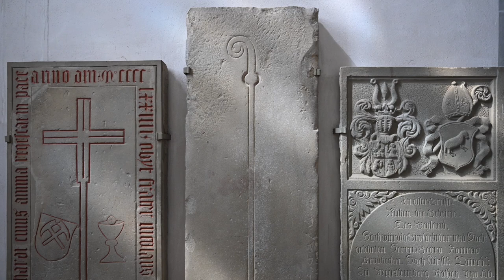Musik zum Karfreitag aus der Stadtkirche Murrhardt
Also hat Gott die Welt geliebt - Musik zum Karfreitag 2020 aus der Stadtkirche Murrhardt

1. Giovanni Peirluigi da Palestrina (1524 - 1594), Kyrie aus Missa brevis (00:13)
2. Johann Sebastian Bach (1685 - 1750), O Lamm Gottes, unschuldig BMV 656 (03:35)
3. Giovanni Peirluigi da Palestrina (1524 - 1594), Agnus Dei II aus Missa brevis (11:54)
4. Michelangelo Rossi (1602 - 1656), Toccata settima (14:52)
5. Krzysztof Penderecki (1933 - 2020), Aria aus Drei Stücke im alten Stil (20:42)
6. Max Reger (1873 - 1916), Passion aus Sieben Orgelstücke op. 145 (23:23)
7. John Stainer (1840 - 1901), God so loved the world aus The Crucifixion (28:59)

Quintett des Jugendchors der Stadtkirche Murrhardt
Rabea Vockeroth, Sopran I
Clara Unseld, Sopran II
Hanna Jetter, Alt
Josua Vockeroth, Tenor
Gottfried Mayer, Bass

An der Mühleisen-Orgel: Matthias Fuchs
Video und Foto: Maren Kirsch